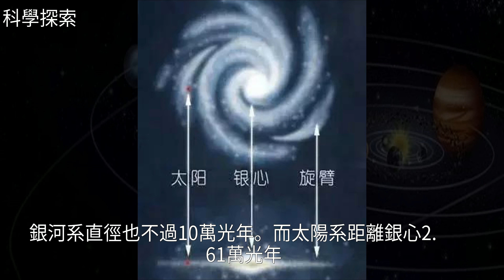永遠到底有多遠，宇宙到底有多大？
永遠到底有多遠，宇宙到底有多大？永遠到底有多遠，宇宙到底有多大？宇 宙 , 太 陽 系 , 地 球 , 銀 河 , 處 女 座